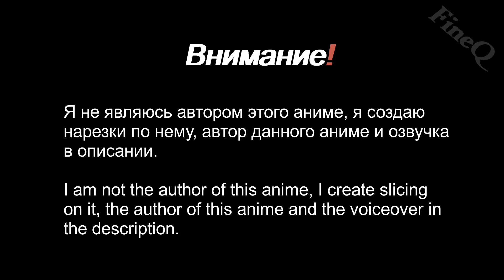Еще один год вместе... | У Коми-сан проблемы с общением | Komi Can’t Communicate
Аниме  -  У Коми-сан проблемы с общением | Komi Can’t Communicate ✅
Серия  -  12, второй сезон ✅
Аудио  -  Axol NCR - Mars ✅
Автор аниме -  Shogakukan, Tomohito Oda
Озвучка - AniLibria ✅
Жанр - романтика, комедия, школа ✅